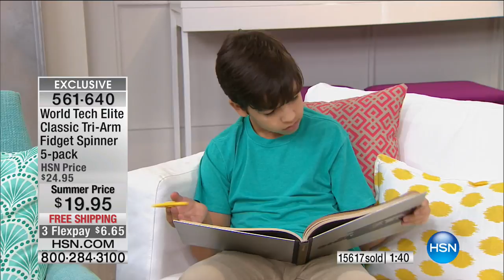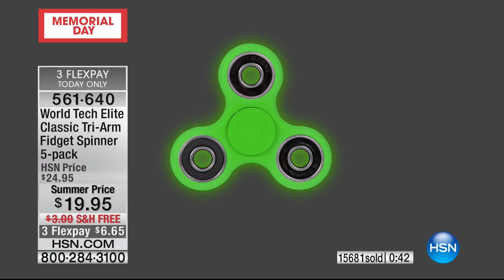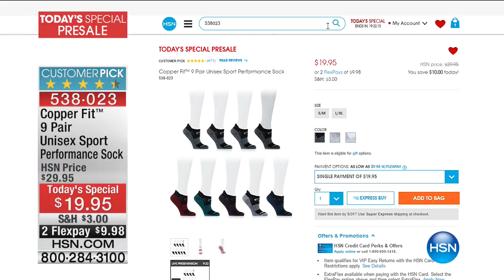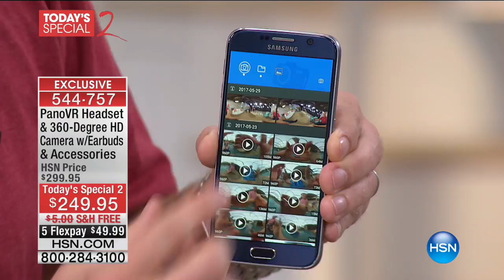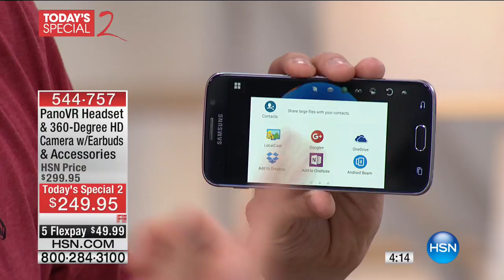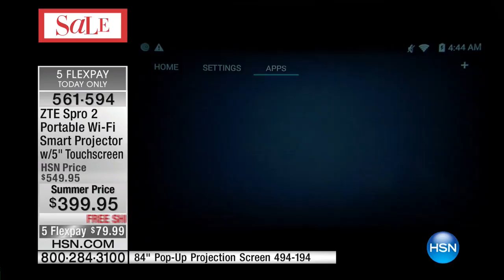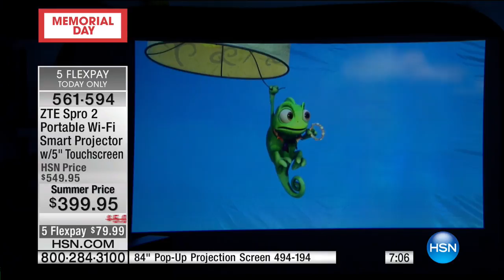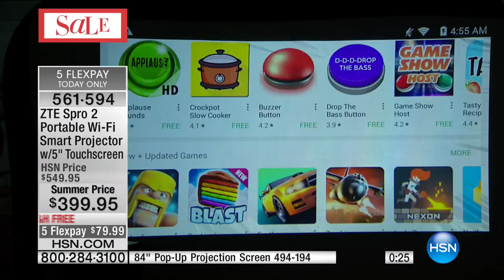HSN | Electronic Connection 05.29.2017 - 04 AM